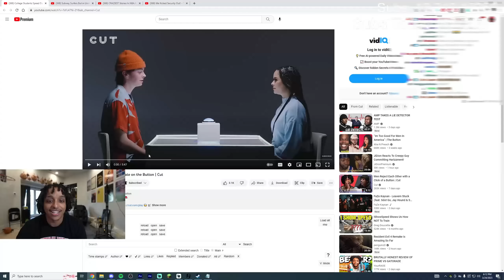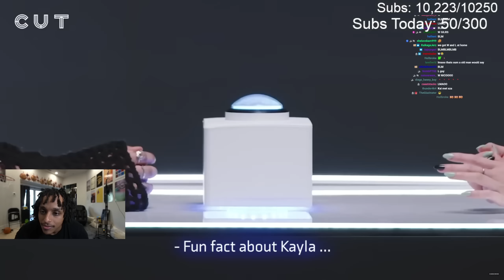Agent Reacts To Speed Dating College Students On The Button